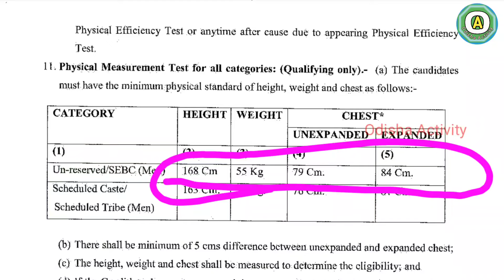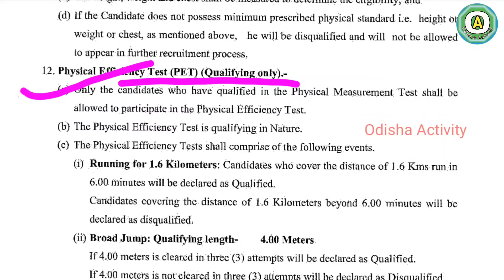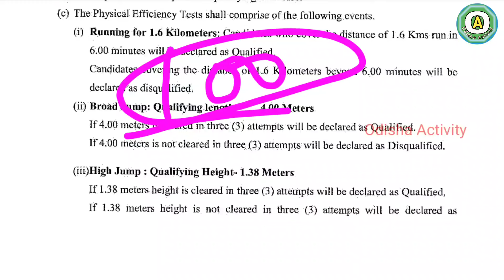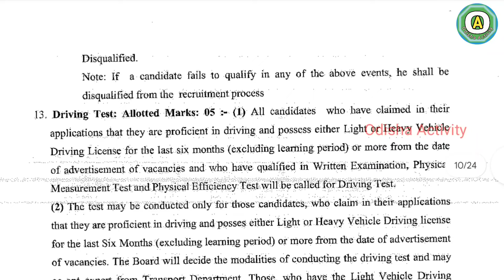OSAP IRB Recuitment 2024 || Physical କଣ ହେବ? ?| odisha police OSAP IRB APPLY online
OSAP IRB Recuitment physical full DETAILS odisha police OSAP IRB Recuitment 2024.

                        🙏🙏 Jay Jaganath🙏🙏